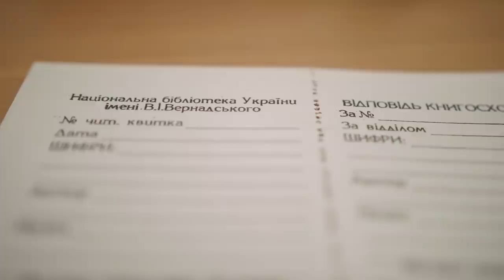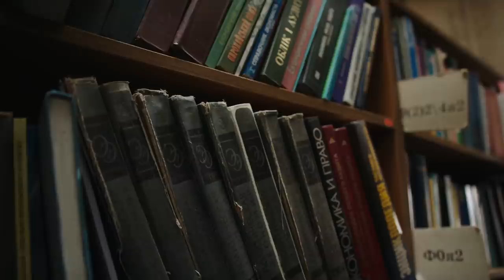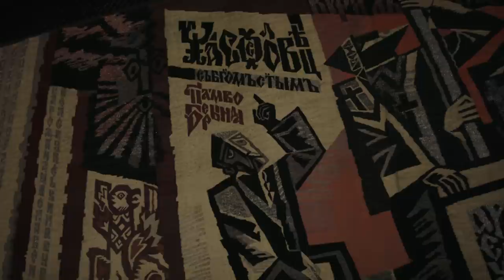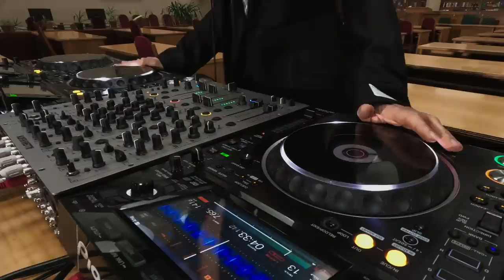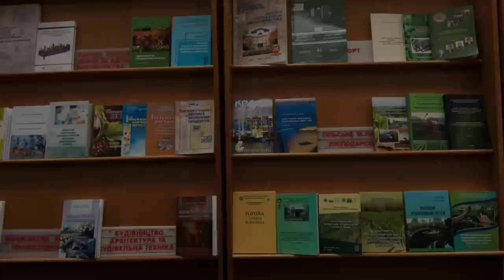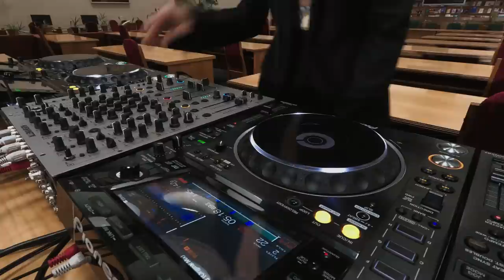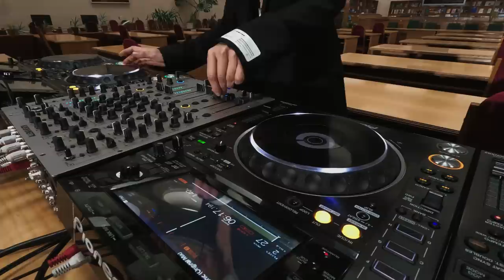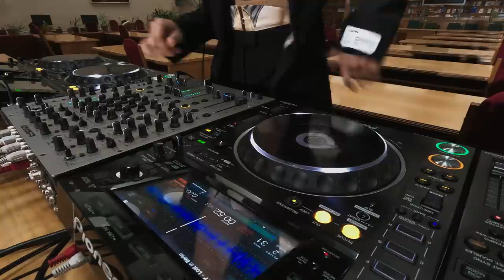Dj Nastia - Techno DJ Set At Vernadsky Library (Kyiv)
Did you enjoy Nastia's techno mix 2024 in The Lab with Mixmag? Brace yourselves as DJ Nastia returns to Kyiv, delivering her signature energy with the next Techno DJ Set 2024 live from one of the world's largest national libraries. The DJ, promoter, and label boss takes command on the decks in the heart of the Ukrainian capital, the impressive Vernadsky National Library of Ukraine.

The techno live set features forthcoming music on Nastia's imprint NECHTO as well as other minimalistic, conceptual and groovy techno favorites that will keep the energy infectious.

From start to finish, this live mix is an exhilarating journey through bold and deep-hitting techno beats, each track meticulously chosen to captivate listeners and keep them grooving along.

Witness Nastia's unique sound and style as she crafts an unforgettable sonic experience in the techno dj mix, pushing the boundaries of techno music and solidifying her status as a trailblazing techno artist. This techno mix is a testament to Nastia's unwavering dedication to her craft and her commitment to pushing the limits of sonic exploration.

There's no telling where the journey will take her for the next live dj set!

00:00:00 Regis, Silent Servant, Sandwell District - Sampler 1 B1 (Regis Edit)
00:04:20 Ignez - Bliss (Original Mix)
00:06:37 Andy Martin - Badman Sound - Diaspora Echoes (Original Mix)
00:09:20 Petit Astronaute - Mountain Vault (Original Mix)
00:11:53 Temudo - D is for Dissonance (Original Mix)
00:14:16 Fresko - Post Urban Condition (Original Mix)
00:18:26 Thanos Hana - Floating Foil (Original Mix)
00:21:40 Linear System - Thalamus (Original Mix)
00:24:22 Franz Jager - It Is Broken (Original Mix)
00:27:40 Dimi Angelis - If I Could Fly (Original Mix)
00:31:00 DJ Slip - Available Light (Original) (Original Mix)
00:34:00 Augusto Taito - Watch (Original Mix)
00:36:40 Biemsix - Clear (Original Mix)
00:37:50 Jay York - NECHTO Records UNRELEASED
00:41:46 RSTN - Okapi (Pakard Remix)
00:43:21 Alarico - Asma (Original Mix)
00:45:05 Toru Ikemoto, FranzJäger - DONT PLAY 167 (Franz Jäger Remix)
00:48:45 Hedström & Pflug - Look (Original Mix)
00:50:28 toobris - T97 (UNRELEASED)
00:53:00 Haumea - Made In Abyss (Original Mix)
00:55:50 TWR72 - Speed (Original Mix)
00:58:00 Phil Berg - Raid (Original Mix)
01:01:37 Blawan - Tasser (Original Mix)
01:02:44 Peel, Sedvs - Repression (Daily) (Original Mix)
01:03:50 Ignez - Seraphic (Original Mix)
01:06:58 Rohar - In Flux (Original Mix)
01:08:37 Arkan - Health Break (Original Mix)
01:12:45 LØUIS L.P - X-Code (Original Mix)
01:15:53 Lewis P - Lost in Berlin (Original Mix)
01:18:36 THE DEVIANTT - Morning Glory (Original Mix)

I'm Nastia — Ukrainian DJ, promoter, and label boss. As a multi-genre DJ, I've crafted my own unmistakable sound, spanning from house and underground techno to the speedy grooves of jungle and drum and bass.

I launched my second label NECHTO Records in 2019 in Kyiv, and it quickly turned into an event series.  To this day, it's a torchbearer for authentic dance music.

In DJ Nastia presents “Scary Beautiful”  I play demo tracks by upcoming NECHTO producers — not just a techno mix, it’s an audio-visual experience in the most unique locations of Ukraine for electronic music and techno lovers.

Having hosted radio shows, including a residency on BBC Radio One,  I've started the latest project on this channel — True Talk, a series of open and honest conversations with fellow musicians in a relaxed atmosphere. Ranging from Techno DJs, promoters, to producers, the project is not to be mistaken with interviews — it’s a genuine dialogue, coming back now with NECHTO artists.